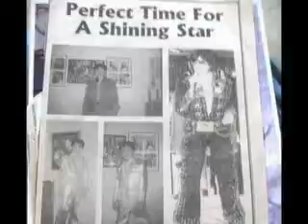fallin-pj valerio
hahaa, for gina!  you so love this song, right??